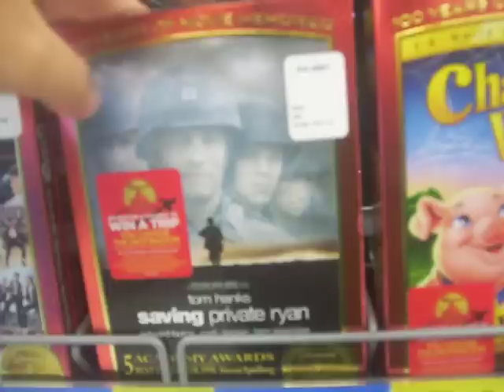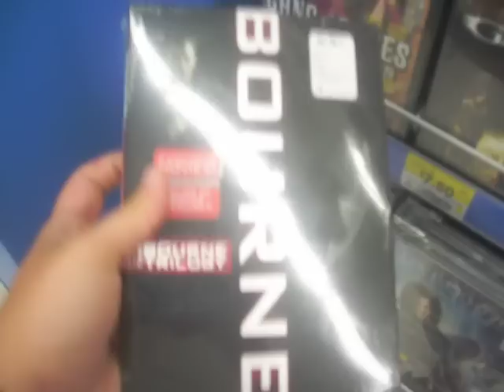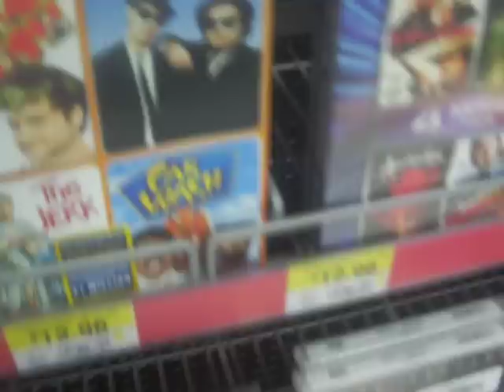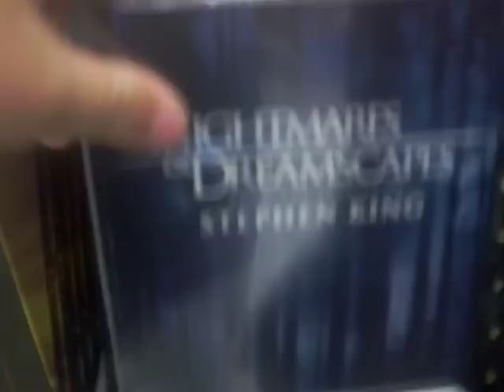Looking at the Bourne Trilogy on DVD in Wal-Mart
I went to Wal-Mart on Sunday and I decided to look at their movie selection again. I was mostly looking at the Bourne Trilogy on DVD, because I have never seen a Bourne film before and I would like to start watching the Bourne movies so I could watch the Bourne Legacy. I also looked at a few other movies they had, but I did not buy anything.

Total Recall Movie Review coming tomorrow!!

Hint to Next Blu-Ray Review/Unboxing: Guess Correctly and you will get a shout out in that review. Deadline is Friday August 17th.
Hint to Review: 2011 sequel to a 2009 comedy set in Las Vegas